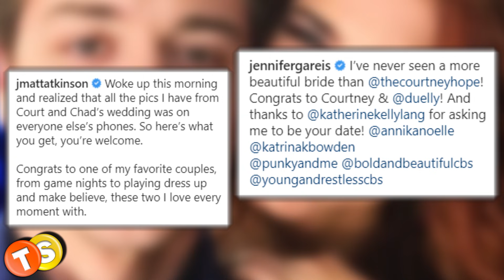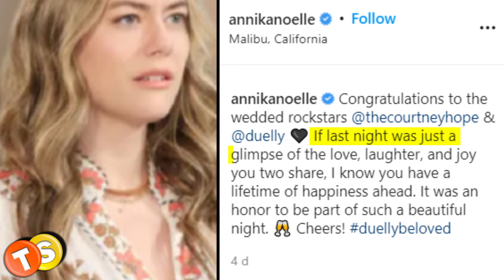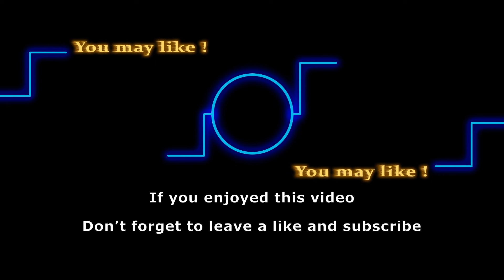Real life soap wedding! Y&R’s Courtney Hope and GH’s Chad Duell tie the knot!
Soap stars Courtney Hope and Chad Duell have tied the knot and their real life wedding was something straight out of a soap opera. You could say that Courtney and Chad’s wedding was an amazing soap crossover event. Here’s how it all went down.

Here are some of the shows that we love to follow:
General Hospital
Days of Our Lives
Gold Rush
Street Outlaws
Deadliest Catch